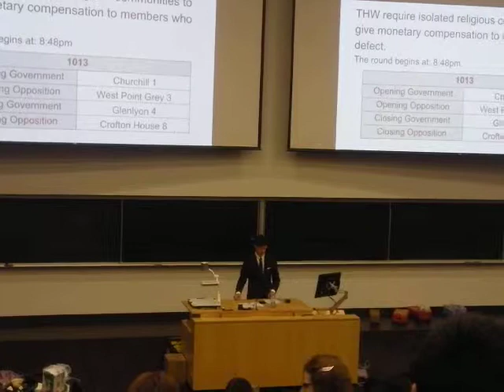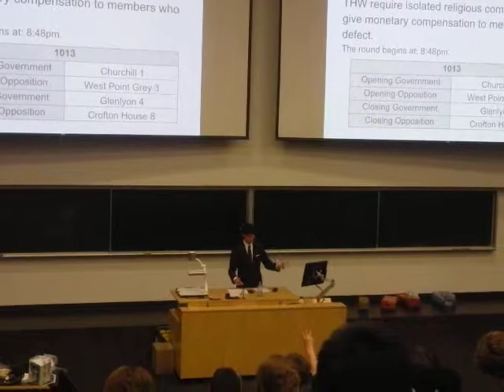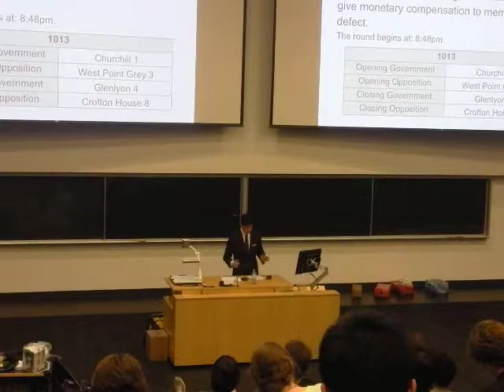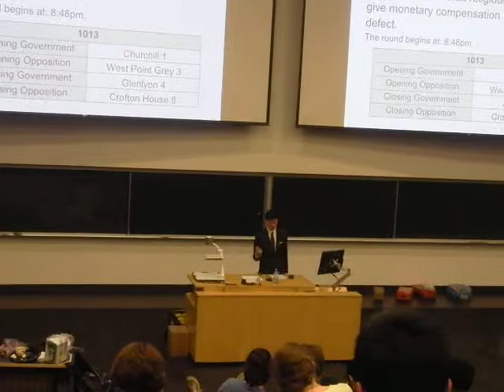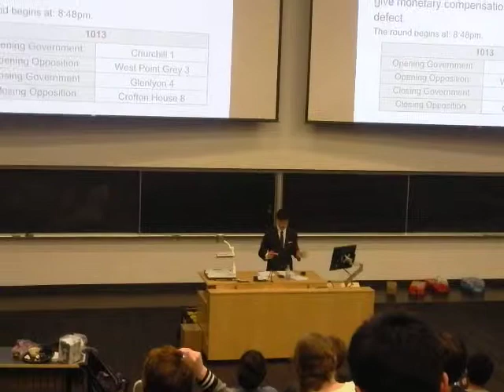UBC BP Spring High School Debate Senior Final 2015 1P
UBC High School Debate Tournament (Spring Edition)
Senior BP Final
THW Require Isolated Religious Communities to pay their members that defect
Churchill VS WPGA VS Glenlyon VS Crofton House
Winning Team: Crofton House School (Tatiana Kurschner and Grace Hua)
Winning team coached by Frankie Cena